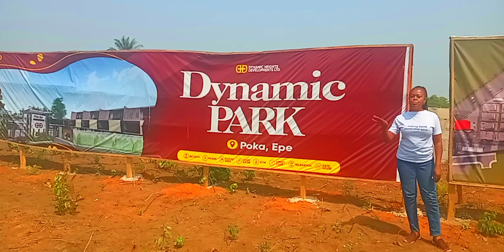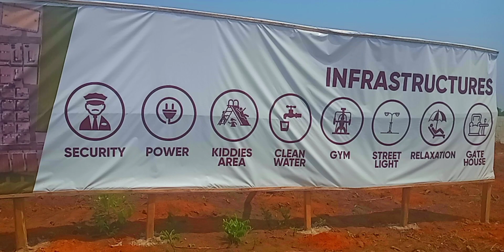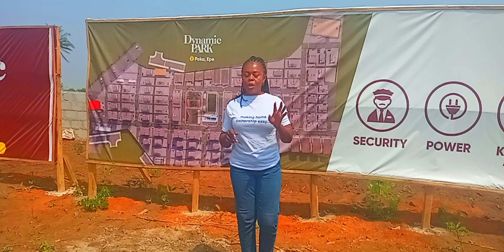MEGA Returns On Investment Land. 😍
DYNAMIC PARK, POKA EPE

Our Dynamic Park is your best bet, both as a residential choice and as an investment spot.

💥The topography is DRY.
The estate is FREE from Govt Encumbrances and has been SECURED with perimeter fence.

📌 It is just 15 minutes away from the New International Airport Project at Ayetoro.
Do uou know what that means? Property owners very close to the Ikeja International Airport are enjoying MEGA returns on investment.
So, if you sid not invest then, another best time for such wise investment is NOW!

 Features Of Dynamic Park Estate:
✅ Mini sport Area
✅ Relaxation Garden
✅ Estate Mall
✅ Swimming pool
✅ Green Area
✅ Perimeter Fence
✅ Drainage System
✅ Good Road Network
✅ Electricity
✅ Good water
✅ Gate house
✅ Security

Prices:
500sqm - N4.2million
300sqm - N3 million .

Payment Plan: 0 - 12 Months

Contact @Questbridgeproperties your trusted real estate agent. 💃🏡🔑